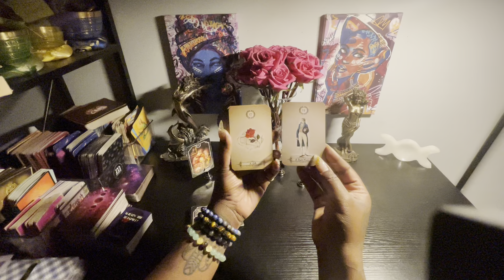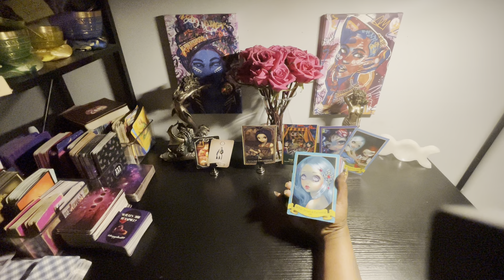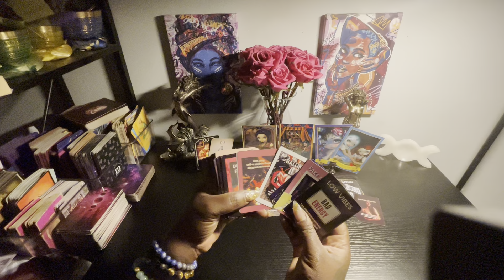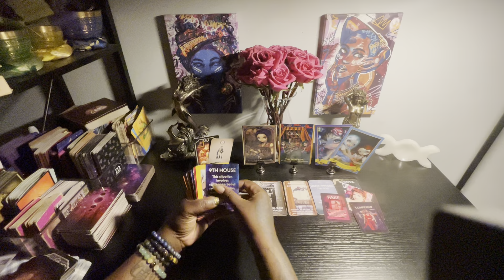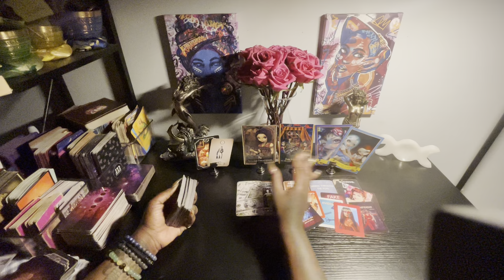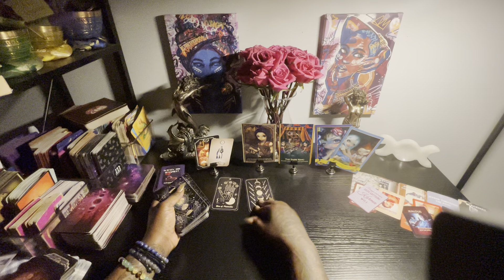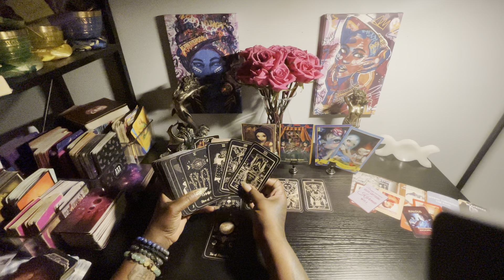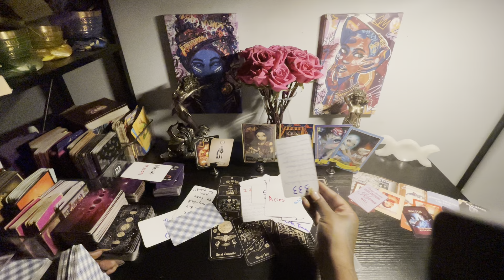Earth signs this is deep did this crazy sister try to steal your gift 🎁 god promised you￼ 🤦🏾‍♀️